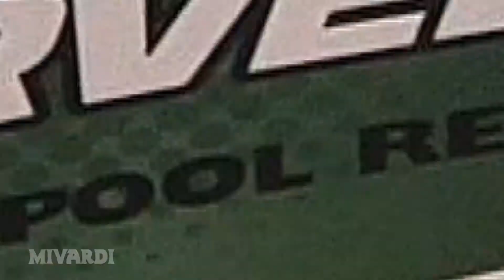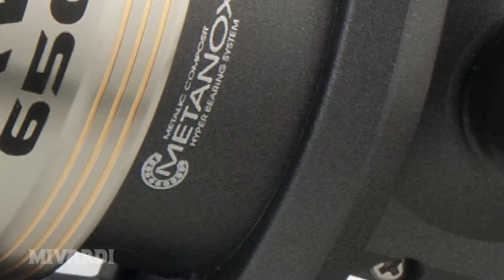Navijak Mivardi Marvelis Baitrunner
viac na